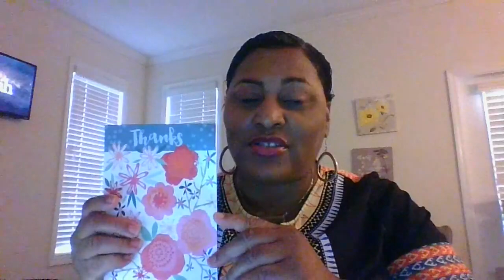SEACHING FOR A BUILDING - DEANNA DIXON P.O. BOX 2115 MABLETON, GA 30126 SEND YOUR PRAYERS